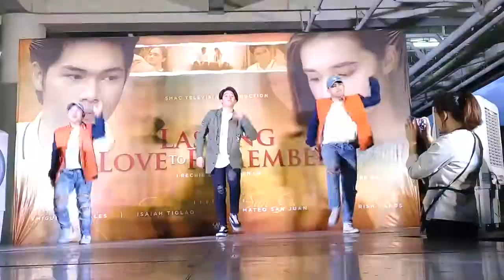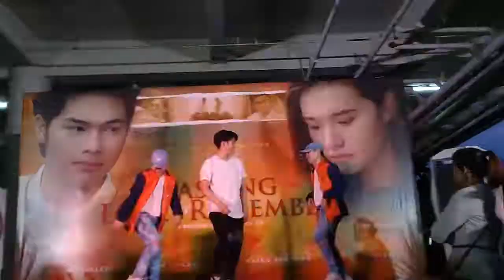Isaiah Tiglao - Dance Prod